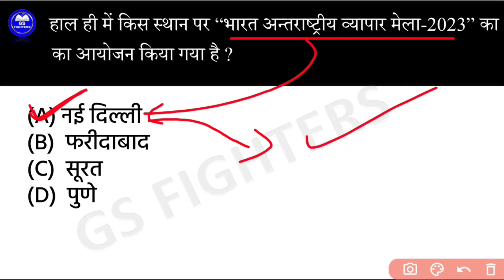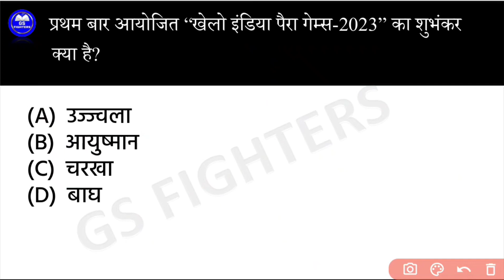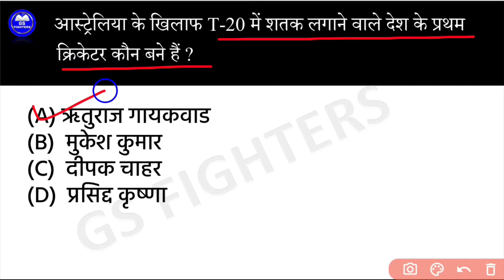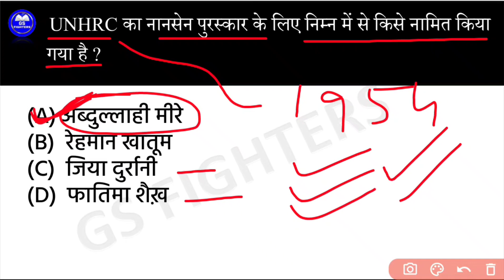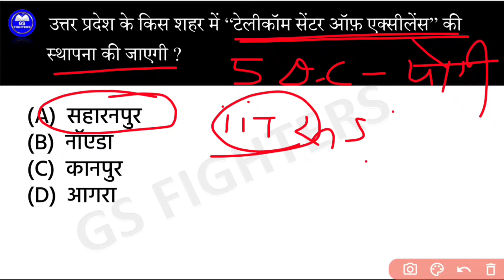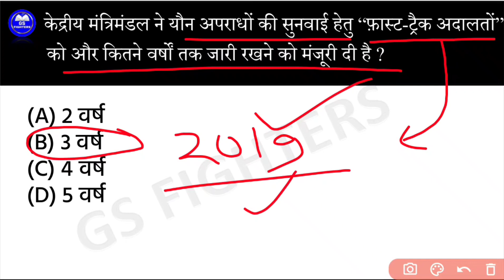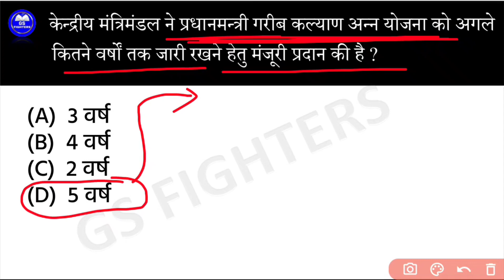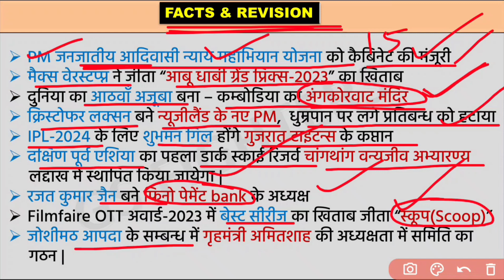1 December2023 Current Affairs || Daily Current affairs by gs fighters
1 December2023 Current Affairs || Daily Current affairs by gs fighters

daily Current affairs by gs fighters